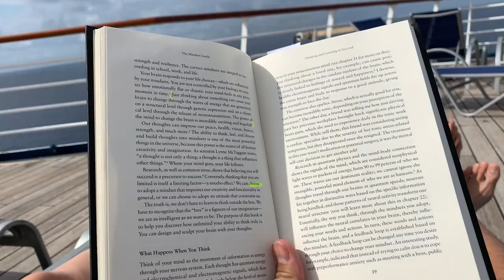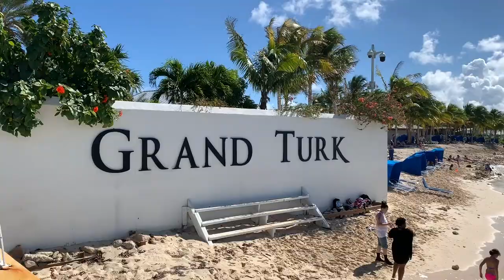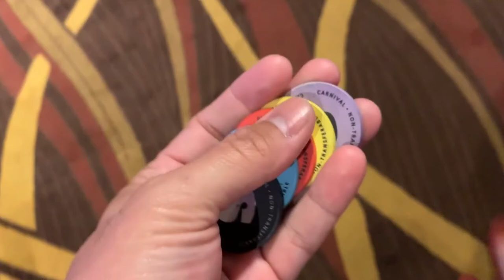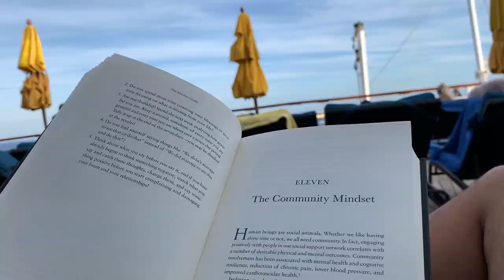Just The Two of Us | Cruise 2019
We decided to take some alone time before baby number 3 comes in just a few months. We had an awesome time simply relaxing and hanging out. When is the last time you put some time aside to spend time with your partner?